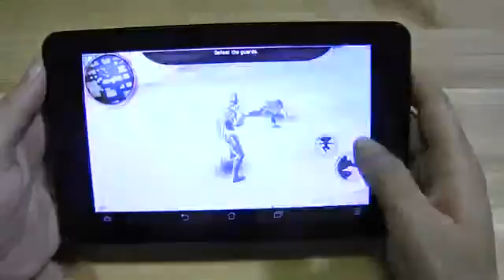ASUS MemoPad HD 7 Gaming Test228